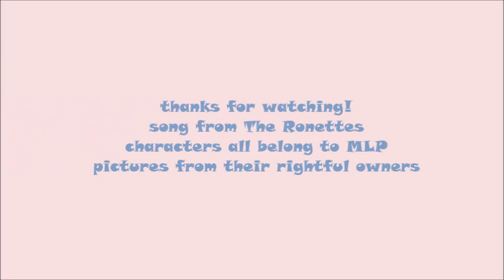Sleigh Ride (MLP)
okay, another Christmas video, woo! anyway, just thought this song fits this group of ponies. I mean, there is a horse heard in the song, LOL. and technically it's actually talking about a horse ride anyway, so... why not? yeah, felt it worked. anyway, enjoy guys.